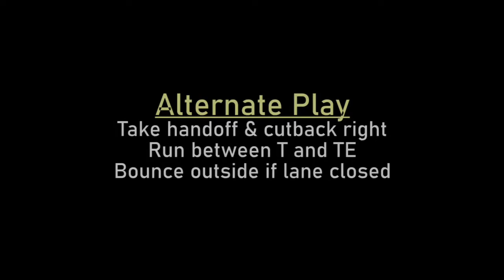Devon Achane (FB Off Tackle L) Tecmo Super Bowl Playbook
Tecmo super bowl playbook. We're breaking down the Tecmo Bowl College Football Playbook and showing how dynamic and complete these football plays are 30 years later. Tecmo Super Bowl nes is the greatest video football game ever made and we've got you covered with a full playbook guide with video examples.